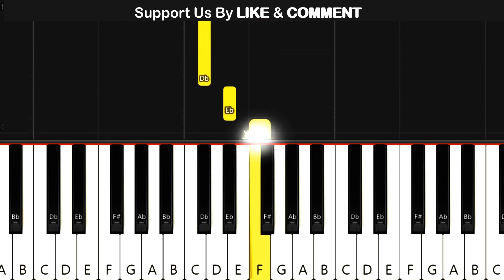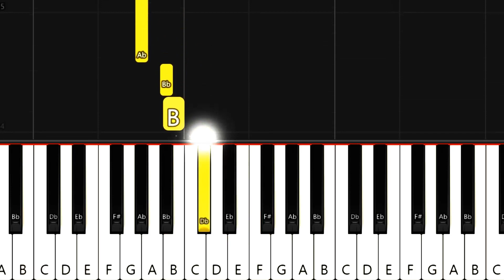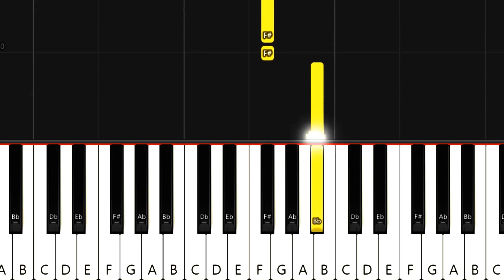Celine Dion - A New Day Has Come - VERY EASY PİANO TUTORİAL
Learn How To Play A New Day Has Come EASY PİANO TUTORİAL FOR BEGİNNERS BY PİANO FOR EVERYONE
We’ve made the pieces simple so everyone can play Piano Easily.
 With Piano For Everyone, you will be a PIANIST :))